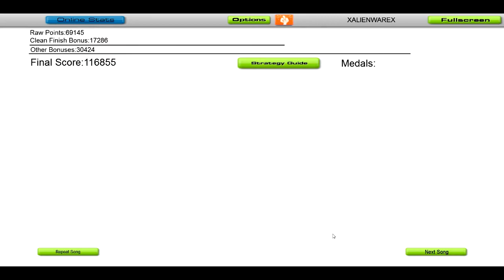Aaronic - This Is It Musica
AudioSurf, difficulty MonoPro